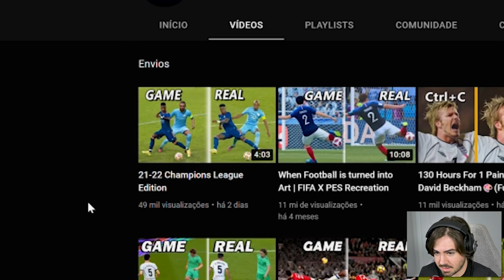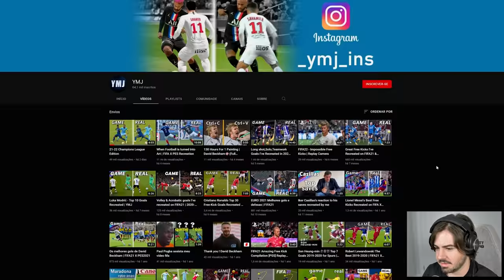MUITO REAL! RECRIANDO GOLS DA VIDA REAL NO FIFA 22!